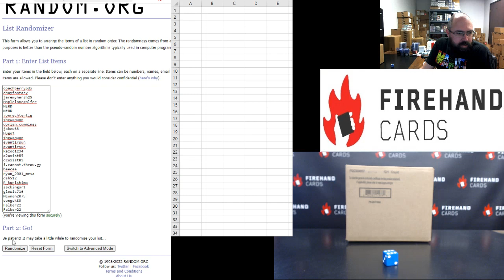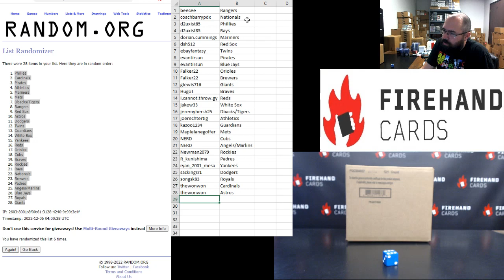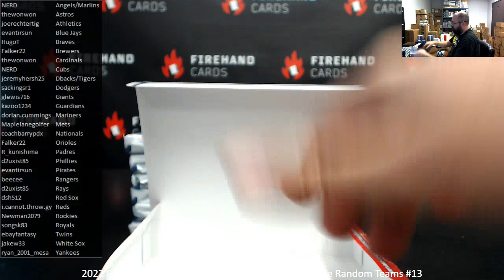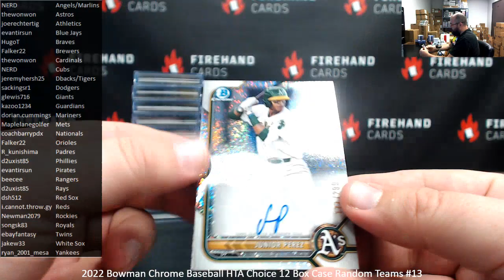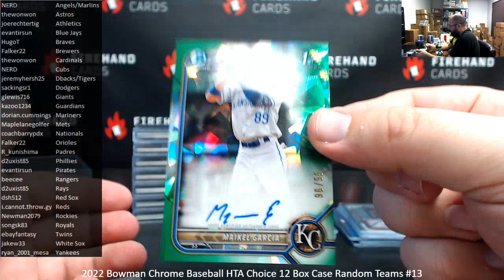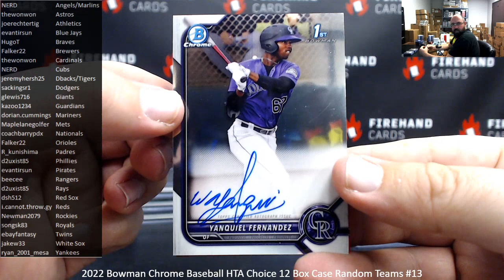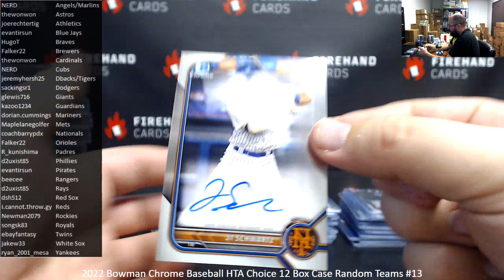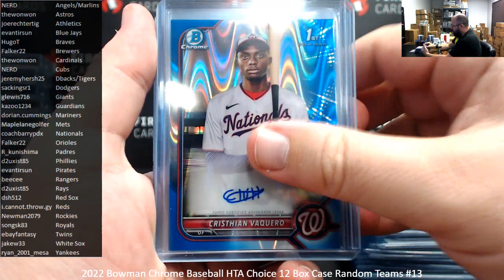12/5/2022 2022 Bowman Chrome Baseball HTA Choice 12 Box Case Random Teams #13